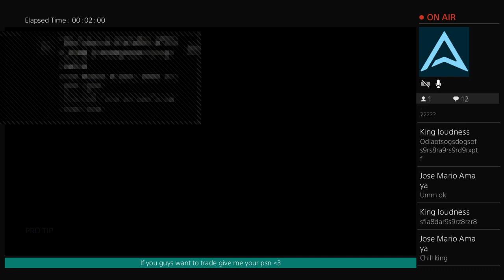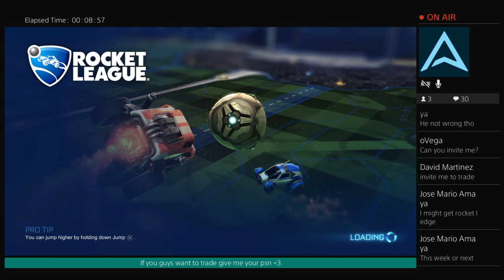Gold we can do it? Rocket League [Ps4] [Trades] [Rank ups]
I live stream everyday or at least try games on ps4 like Rocket League, Minecraft and other games coming soon in the future.